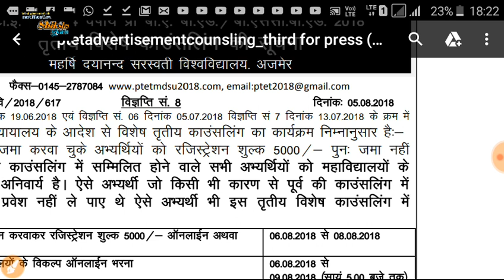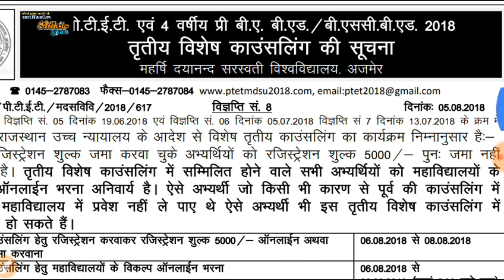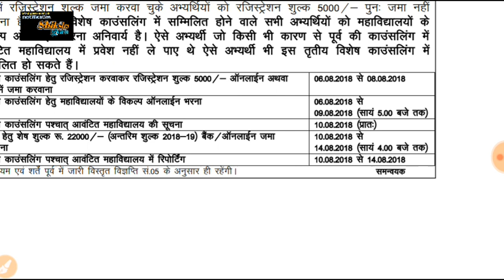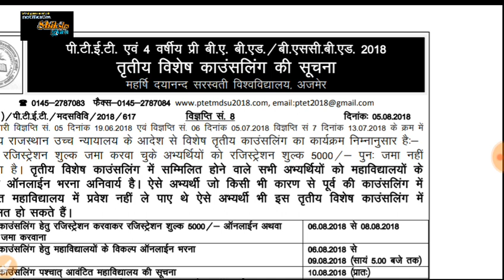PTET MDSU 2018 3rd counselling start notification // ptetmdsu2018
1. All India job
2.all India GK
3. Letest government job
4.rajsthan government job
5.rajsthan police
6. REET
7. BSTC
8. PTET